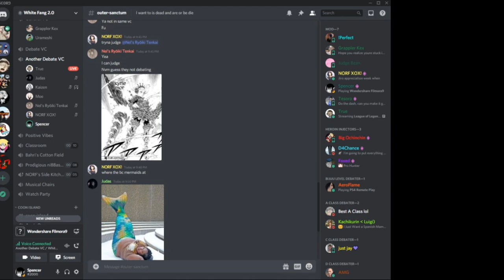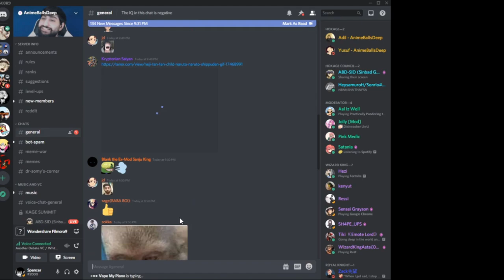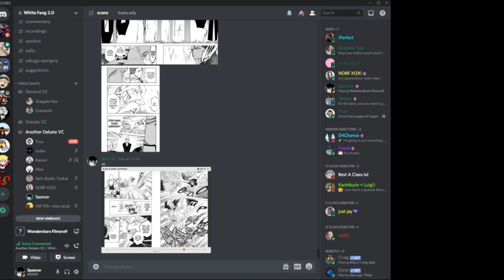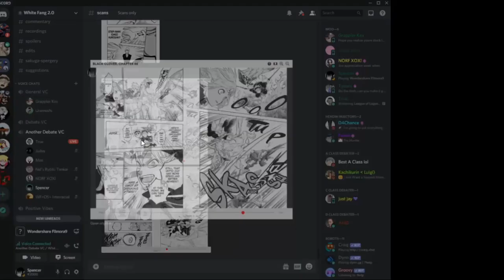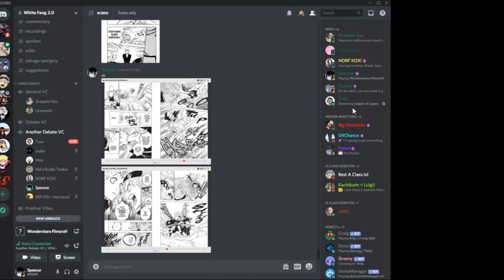Fana vs Vetto: Vs Battle Debates